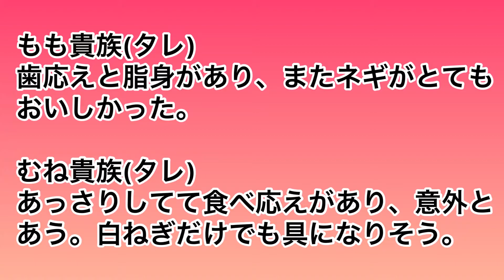【人類初？】鳥貴族でテイクアウトした焼き鳥をたこ焼きに変換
祝！TORIKI BURGERオープン

鳥貴族さんでテイクアウトした焼き鳥をたこの代わりにたこ焼きに入れて焼いてみた。

鳥貴族さんの焼き鳥をたこ焼きに変換した結果！

『たこなきチャンネル15舟目』

新業態？TORIKI BURGERならぬTORIKI TAKOYAKI。
『勝手にコラボレーション』

名物の貴族焼きを始め6種類の焼き鳥と鶏皮チップをテイクアウトしました。

銅板たこ焼き器を使ってたこの代わりに鳥貴族さんの焼き鳥を入れてたこ焼きを焼きました。

トリキたこ焼きのお味はいかに？

くくるさんでプロの道具を使って匠にふわとろたこ焼きの焼き方を教わりました。

【衝撃】十三グルメをたこ焼きに！？

【材料】(たこ焼き18個・3皿分)
○鳥貴族のテイクアウト
・もも貴族(タレ):1本
・むね貴族（タレ):1本
・ハツ:1本
・砂ずり(砂肝):1本
・つくねチーズ:1本
・三角(ぼんじり):1本
・鶏皮チップ:半分
○たこ焼きの材料
・たこ焼き粉:111g
・水:500cc
・たまご:1個
・紅生姜:適量
・ねぎ:適量
・ソース:適量
・マヨネーズ:適量
・かつお節:適量
など

00:00​ タイトル
00:04 企画の説明
00:11 鳥貴族さんのテイクアウト焼き鳥の説明
00:25 鶏皮チップを砕く
00:36 焼き鳥を串から外す
00:45 焼きはじめ
01:11 油ひき
01:33 タネ(具材)を入れる
02:06 ひっくり返し
03:33 焼き上がり
03:57 試食開始
08:08 まとめ
08:26 次回予告
08:40 終了

※番組登録・良い評価をお願いいたします。
　コメント、ご質問、ご要望、情報提供等ございましたらお気軽にお願いいたします。
　皆様と一緒に作っていく番組にしたいです。

○たこなきチャンネルとは？
『たこ焼きは小さな地球』
大阪名物たこ焼きの可能性を信じておいしいたこ焼きの焼き方からたこ以外の具を使ったアレンジたこ焼きの紹介、たこ焼きにまつわるうわさの検証、流行に乗っかり勝手にたこ焼きコラボなどたこ焼きに対して真摯に向き合い、全力でチャレンジする番組です。

○たこなきとは？
見た目まんまたこ焼きやけどたこが入ってないやつ〜をたこなきと勝手に名づけました。
近い将来、たこなき屋をオープンさせるのがたけやんの夢でもあります。

○ソース・データソースとは？
たこ焼き・お好み焼きを中心に日本全国より取り寄せたソースを冷凍たこ焼きにかけて15秒で紹介するshorts動画です。
企業案件は一切含まれず、たけやんが全て自費で勝手に製作・公開しております。
80種類を超えるソースを所有しておりまして、順次地域別に紹介する予定です。
※ソースに対する感想は個人的なものです。
※当番組で紹介されていないたこ焼き・お好み焼きソースがあれば商品名と入手方法を添えてご連絡下さい。
※メーカー様からのご提供も喜んで賜ります！
※事実と異なる記載、表現等りましたらご連絡下さい。できる限り対処致します。
(関係者様からのご連絡に限らせていｔだきます。)

ご連絡は下記までお願いします。

番組登録と良い評価よろしくお願いします！！

鳥貴族 テイクアウト
たこ焼き 具材
たこ焼き アレンジ